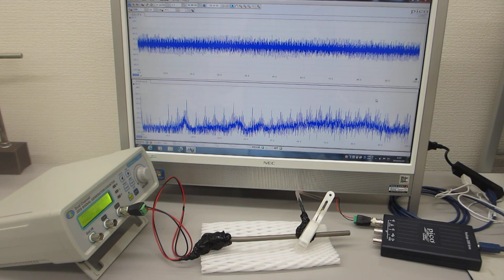チタン製ストローを利用した、「超音波伝搬制御技術開発」（超音波の送受信テスト）